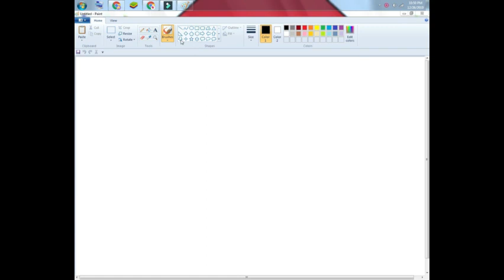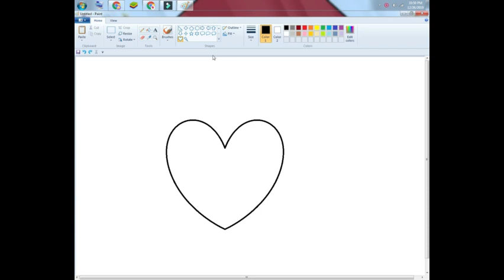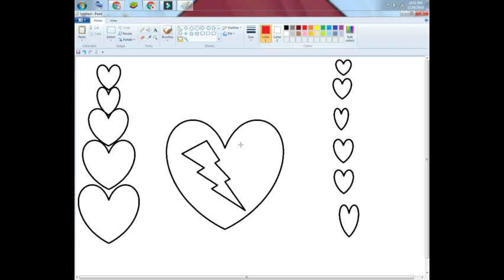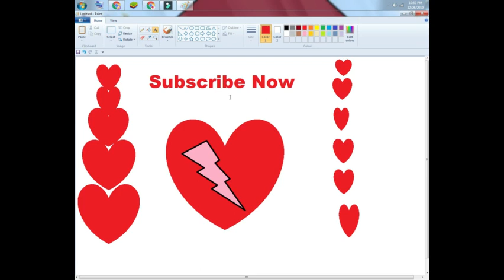how to make a heart with colour red painting